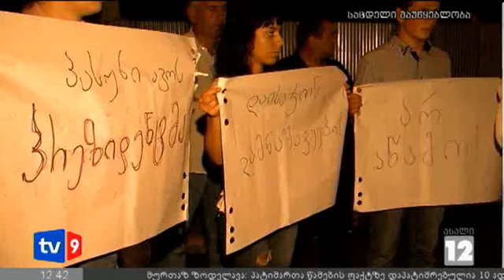ახალი 12 | საპროტესტო აქცია | 19.09.12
ციხეებში არსებული ვითარება მედია, არასამთავრობო ორგანიზაციებმა და პოლიტიკურმა პარტიებმა ბათუმშიც გააპროტესტეს. ევროპის მოედანზე შეკრებილი ადამიანები "მაესტროსა" და "მეცხრე არხზე" გასულ პატიმართა წამების ფაქტებზე რეაგირებას ითხოვდნენ.
აქციაში მონაწილეობდნენ სხვადასხვა არასამთავრობო ორგანიზაციები, მედიის წარმომადგენლები და  პოლიტიკური პარტიები და პატიმრების ოჯახის წევრები.